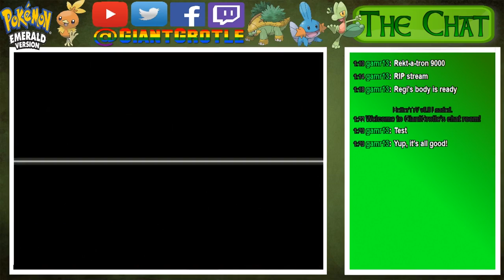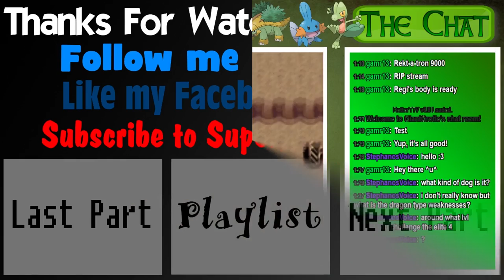Pokemon Emerald - Part 68: Evergrande and Victory Against Wally! | GiantGrotle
We get to the south part of Evergrande City! Then we achieve victory against Wally!
QOTD: Did Wally ever give you trouble when you had to battle him in Victory Road?